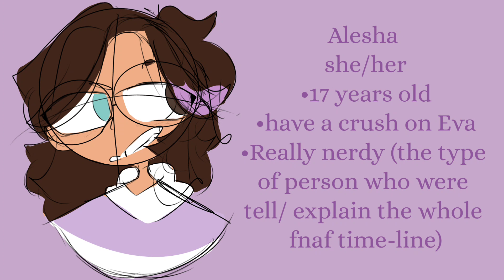oc voice claims pt 1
some ocs I haven't even made yet or haven't found a voice that really fits them yet

Lime: Vee (from the owl house)voiced by Michaela Dietz

Ruby: Amber (from genshin impact) voiced by Kelly Baskin

Eva: Gwen (from camp camp) voiced by Lee Eddy

Alesha: Marcy Wu (from amphibia) voiced by Haley Tju